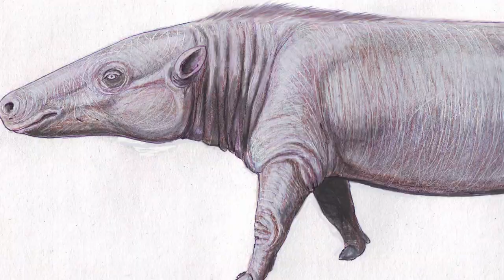Some Positively Accurate Prehistoric Animal Sounds, I Guess